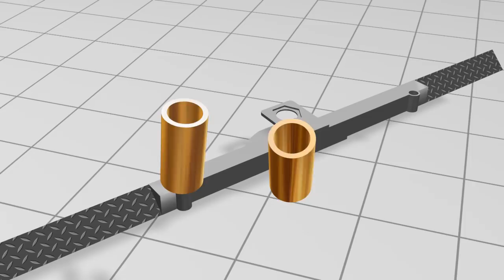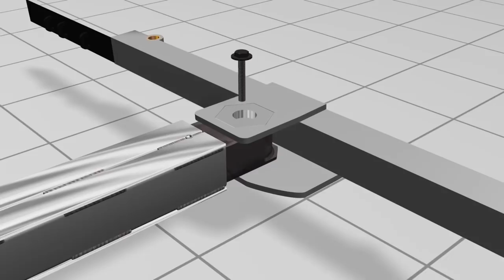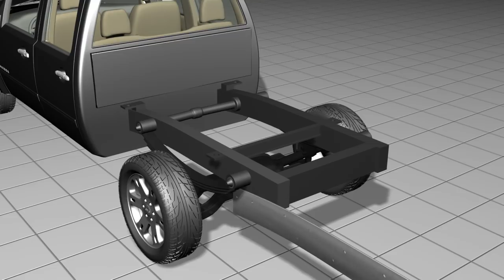Lil Hercules Video Brochure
The toughest light duty wheel lift on the planet. If you are looking to build a repo truck, repo rig, and a wheel lift to your pick up truck. Call us! today